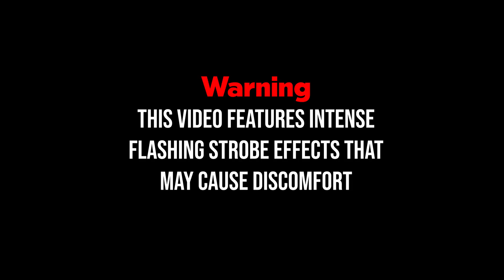Flute Loops - Celtic Trance (Dance Remix)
This is the remix of my song "Celtic Trance". I have enhanced the track by beefing up the drums and making a more intense and aggressive mix overall.

Get in touch if you would like some free downloads of my music: